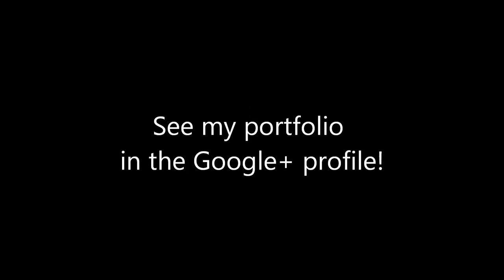Bike Overhaul - PART 2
In this video I will show you the bike overhaul Part 2 - the final part.  I hope you enjoy it!
Fabio Arbucias :)